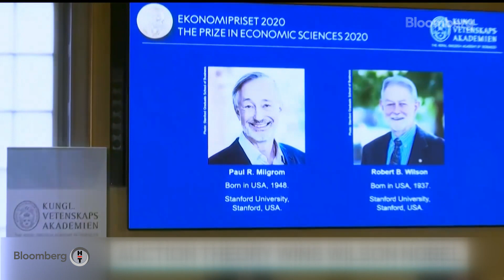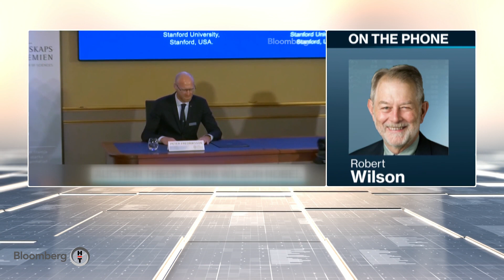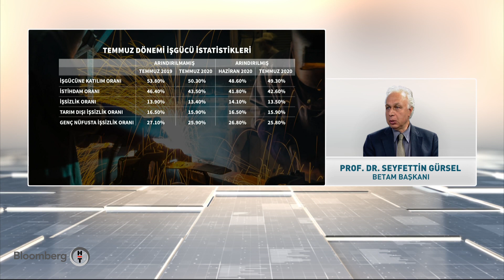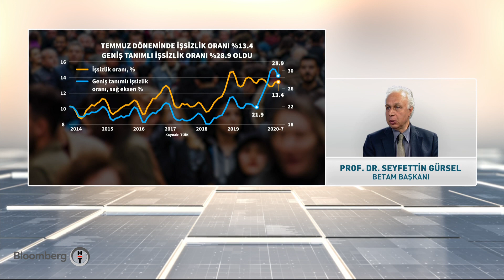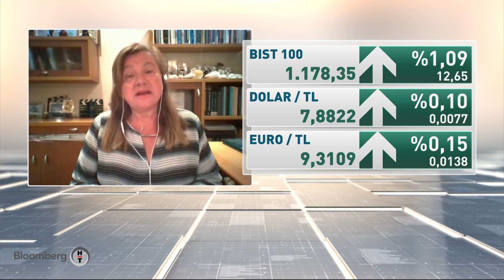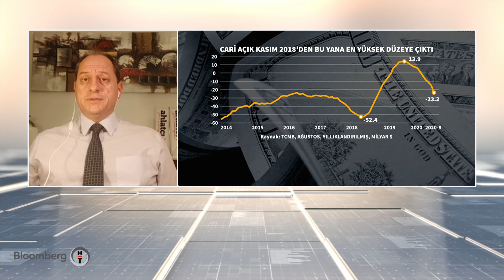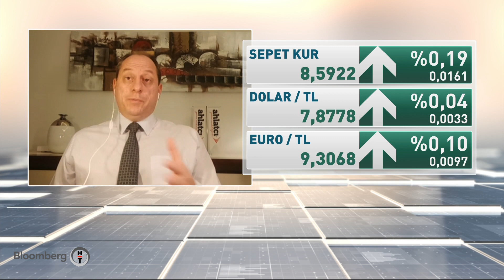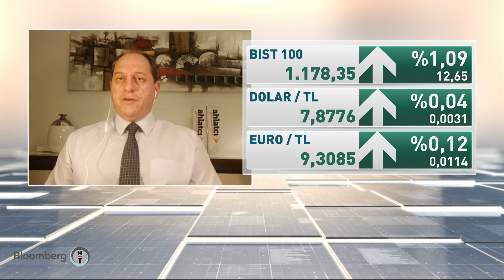60 Dakika | 12.10.2020